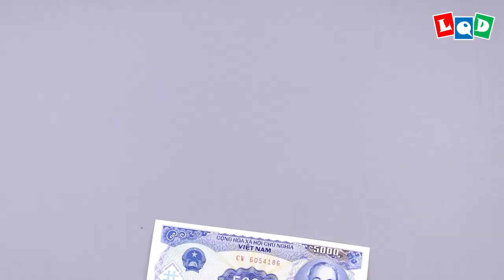Snake - Nagini (Lien Quoc Dat) - LQD Money Origami